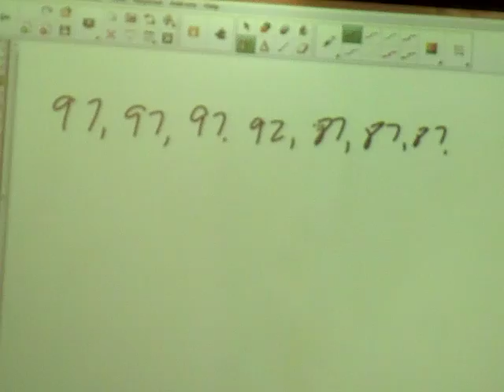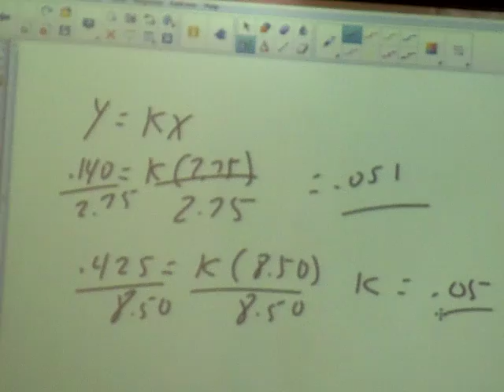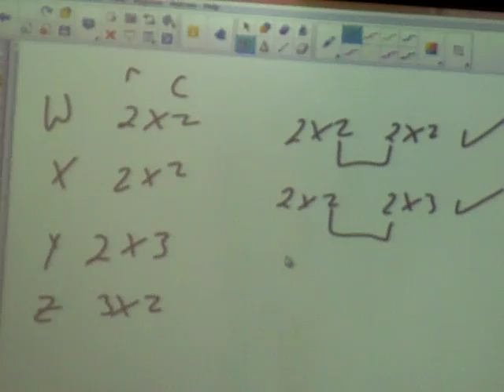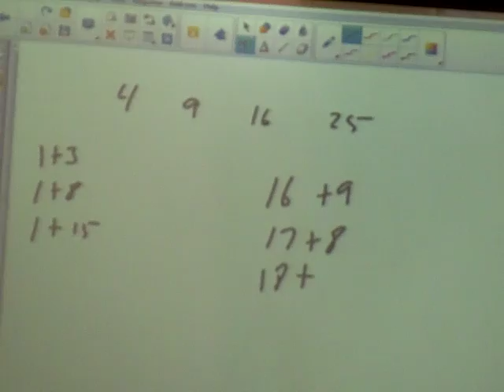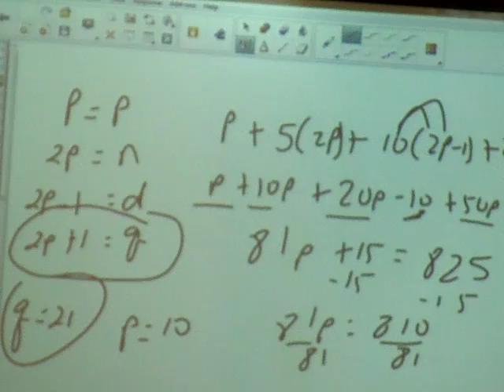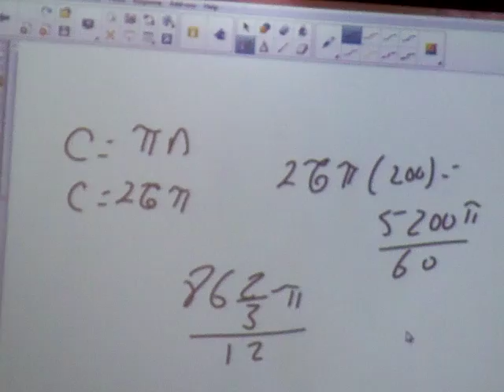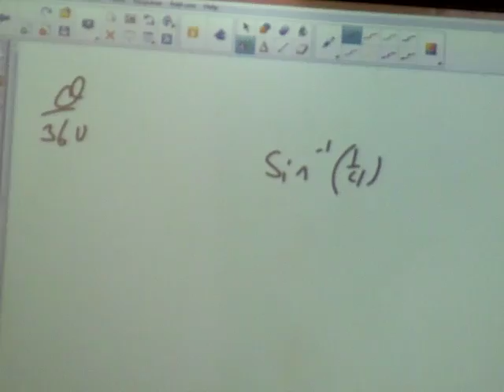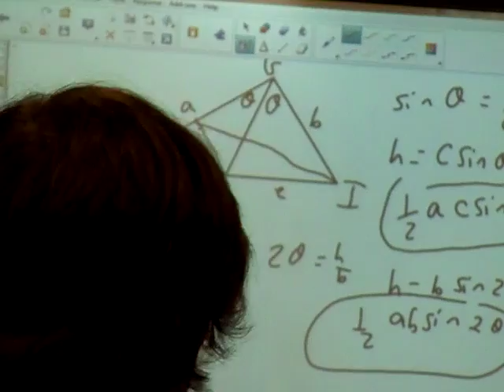ACT PREP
9/23/16
Algebra 2
Algebra 3